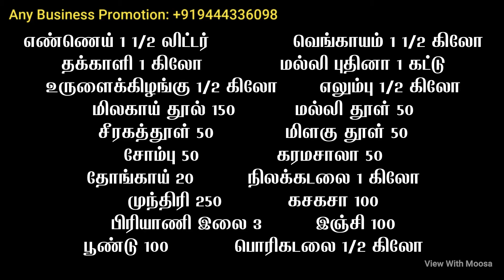சுவையான பரோட்டா சால்னா செய்வது எப்படி | How to make delicious Parotta Salna | Food Video